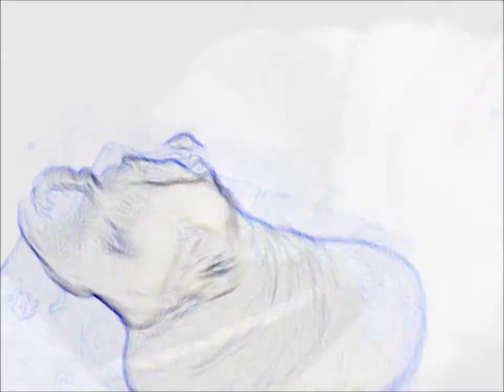My Misspent Youth - My Angry Eye (Official Music Video)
Video of "My angry eye", a song from the new cd "Colours Gone Cold" (2012) by Norwegian alternative/indie rock band My Misspent Youth. Video made by Jack Lowe (13).